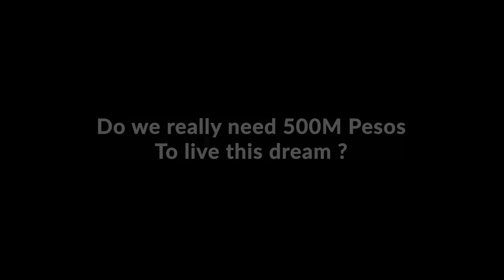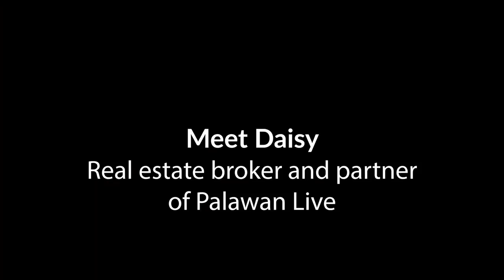IS IT THE BEST JOB IN THE WORLD ? Coron, Palawan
We met Greg and Oivier in Coron Palawan, we was amazed by their inspiring story, so we wanted to share it with you! They created Palawan Live, a travel agency specialised in Palawan. And they are also Real Estate Advisor!

Check Palawan live here!

Drone shots from @iamjeremylam